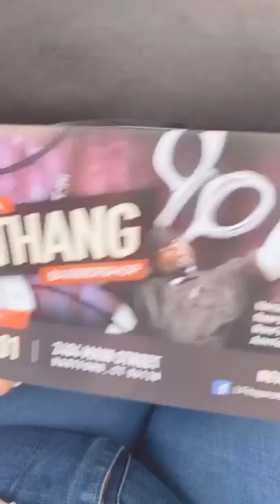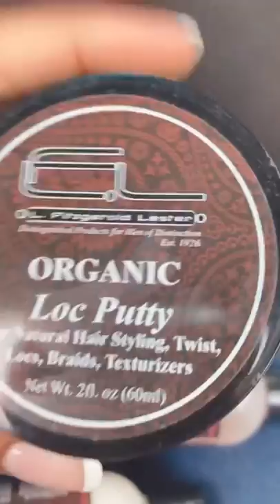New Products!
Mocha Mamí sharing some new products that she was given✨